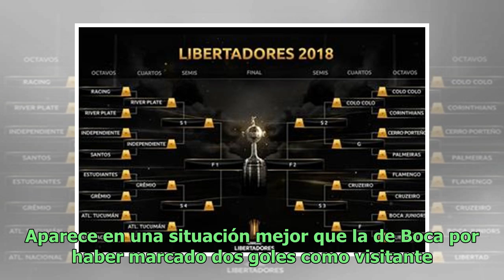Copa Libertadores: cómo se jugará River-Independiente, las llaves de cuartos y los cruces que res...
Copa Libertadores: cómo se jugará River-Independiente, las llaves de cuartos y los cruces que restan de octavos